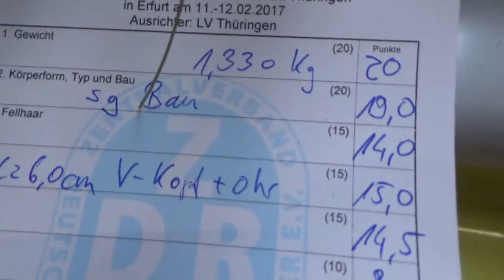Farbenzwerg*weißgrannenfarbig schwarz*Bundesrammlerschau*Erfurt 2017*Rassekaninchen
Hier seht ihr einen jungen Farbenzwergrammler in weißgrannenfarbig schwarz.
Weitere Tiere dieser Rasse findet ihr rechts in der passenden Playlist.